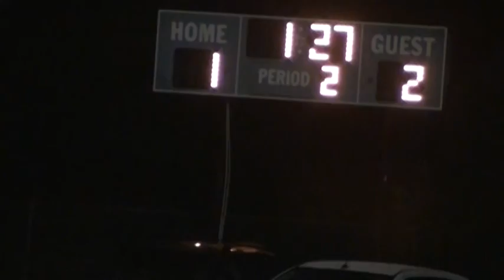Crusader Soccer 2012